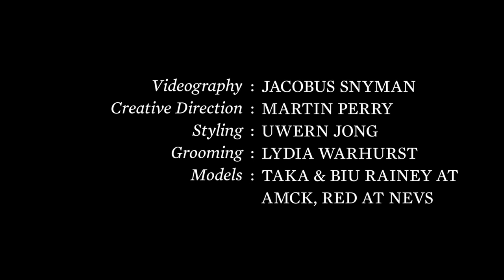Here we are now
Filmmaker: Jacobus Snyman / Creative Director: Martin Perry / Stylist: Uwern Jong / Models: Biu Raney and Taka @ AMCK, Red @ Nevs / Music: The Hansem Binmen / Groomer: Lydia Warhurst